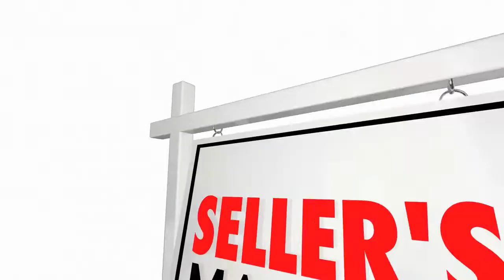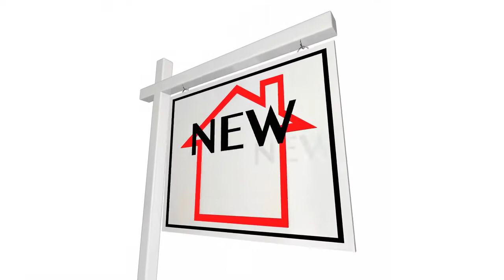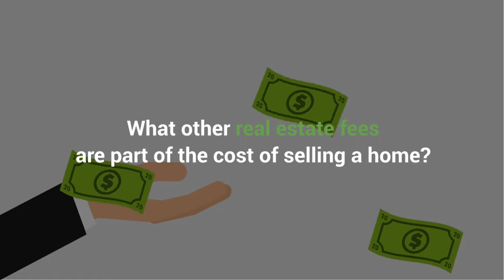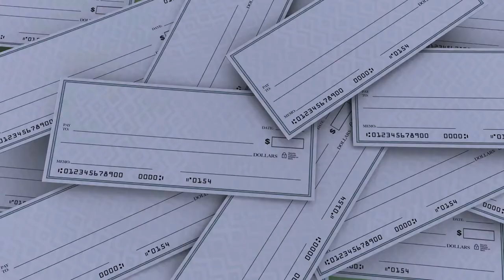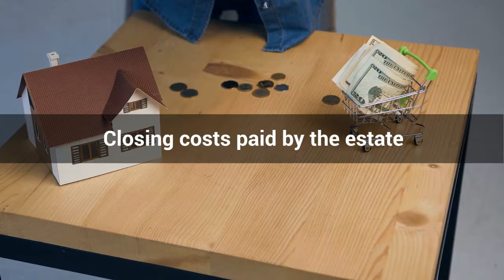The Cost of Selling a home in San Diego, Real Estate Fees PART ONE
During the process of selling a home in San Diego there are various costs that have to be considered. This is also the case with a probate or trust sale, but there are some differences. Keep watching to learn more, part two coming soon!

00:00 Intro
02:02 Real Estate Commissions
03:40 Other Real Estate Fees
05:38 Cleaning
05:53 Staging/Soft Stage
06:25 Landscaping/curb appeal
06:43 Cost effective repairs
07:33 Professional Photos
08:04 Outro